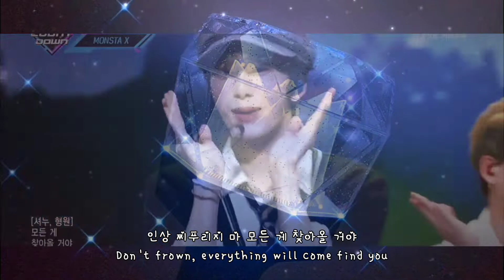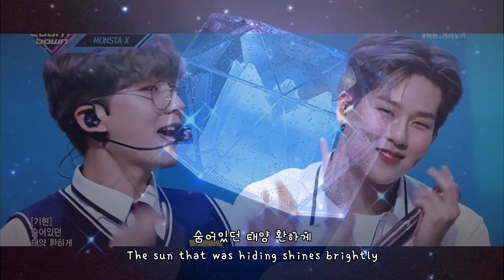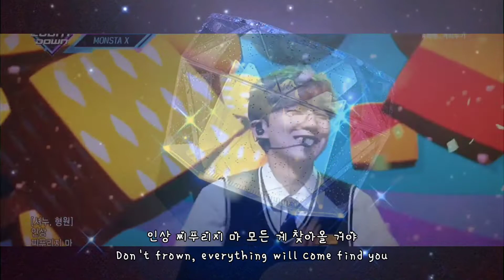[COVER] STAND UP - 몬스타엑스 (MONSTA X)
🎉HAPPY 7th ANNIVERSARY MONSTA X!🎉
💖💖💖 정말 사랑한다 💖💖💖